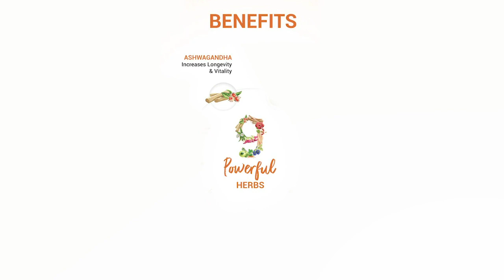Mann Vaishnav talks about Sesa Hair and Immunity Effervescence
Sesa's hair and immunity effervescent is India's first Ayurvedic effervescent tablets for hair growth & immunity. Infused with the power of 9 Ayurvedic herbs, these tablets are 100% NATURAL, PLANT-BASED, GLUTEN-FREE, SOY FREE & have NO ADDED SUGAR. Crafted at a GMP Ayush Certified facility, these tablets are safe & get absorbed more quickly by the body.